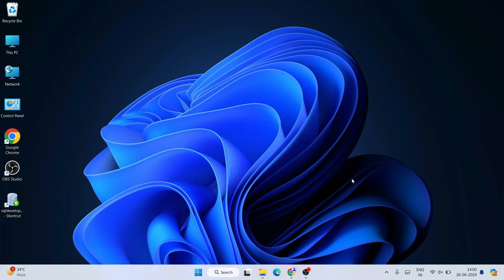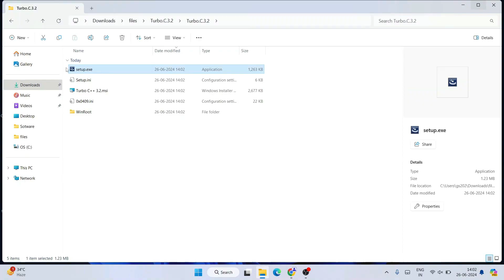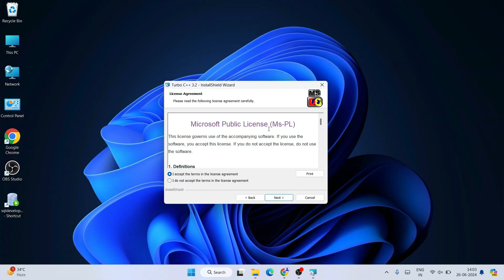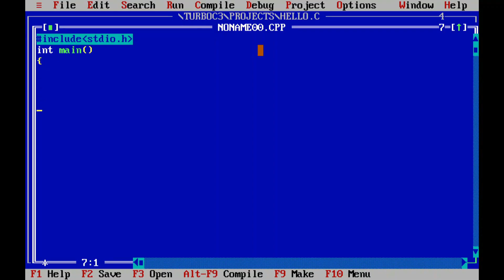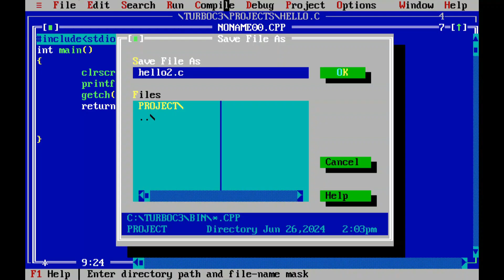How to install Turbo C++ for C and C++ programming on Windows 10/11 [ 2024 Update ]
Hello Everyone! Today in this video I am going to step by step guide you How to download and install Turbo C++ for C and C++ programming on Windows 10/11. Windows (64-bit).

After that, I am also going to show you How to Create your First Hello World Program in both C programming and C++ Programming Languages.

Step 1. First You need to download Turbo C++ for Windows 10/11. For that just go to the following link:
This page will lead to the Turbo C++ download page.

Here find the Turbo C++ zip file, and then extract it to get the .exe installation file as shown in the video and click on it to download.
Now after downloading Turbo C++ save the file to the disk and follow the next step for installation.

Step 2. Install Turbo C++
Double-click to run the Turbo C++ installation file. Just follow the prompt as shown in the video and install Turbo C++ in your OS. And there You go! You are now ready to program your c/cpp program!

What’s the Turbo C++?
- Code::Blocks is a free, open-source cross-platform IDE that supports multiple compilers including GCC, Clang, and Visual C++. It is developed in C++ using wxWidgets as the GUI toolkit. Using a plugin architecture, its capabilities, and features are defined by the provided plugins.

Topics addressed in this tutorial:
Best C++ Compiler: How to Install Turbo C++ in Windows 10/11, Windows
c++ - Setting up MingW and Code::Blocks in Windows 11 64
Searches related to install Turbo C++ on Windows 11
how to install Turbo C++ on mac
download Turbo C++ for windows
download Turbo C++ for windows 10/11  64 bit
download Turbo C++ for windows 8